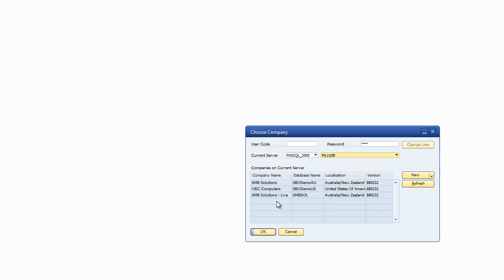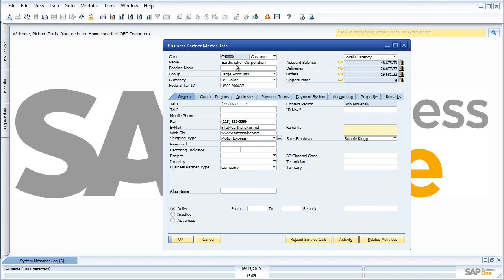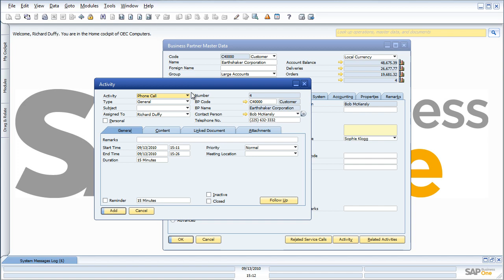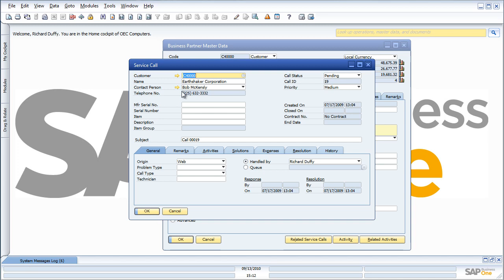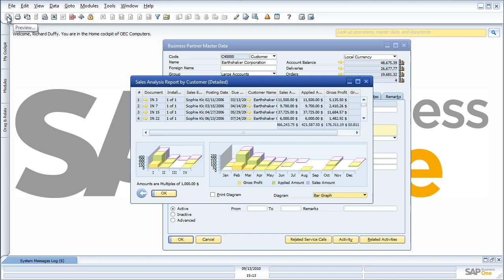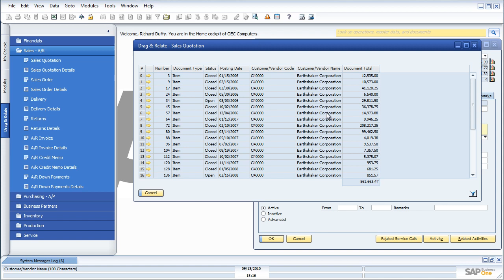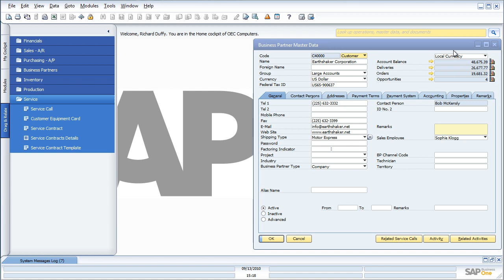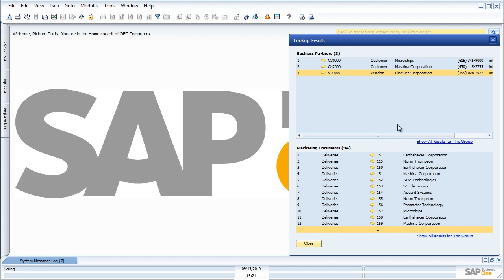SAP Business One 8.8 User Interface Overview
In this demonstration, I will take you through an overview of the SAP Business One 8.8 User Interface including the new Menu Bar, Drag and Relate and the SAP Business One search bar.